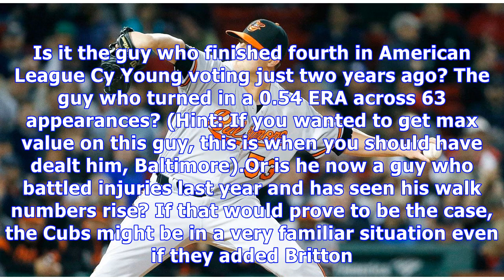Chicago cubs rumors: could zach britton be on the team’s radar?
As we talked about over the weekend, the Chicago Cubs received very strong contributions from their young arms this year. It’s been a near constant stream of guys shuffling back and forth between Iowa and Chicago – and, for the most part, it’s gone pretty well. Guys like Randy Rosario have really come into their own so far this year. But come crunch time, I’m not sure I want to hand the ball to guys with less than a year of big league experience. And with pretty much everyone in the world illogi...